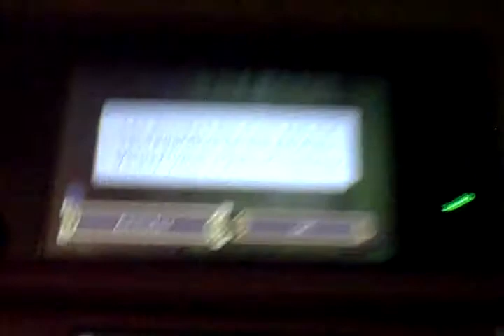Zelda: A Link Between Worlds entré palais des tenebres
Zelda: A Link Between Worlds